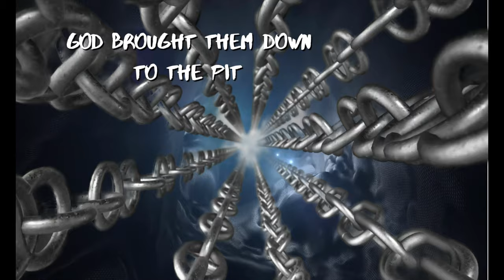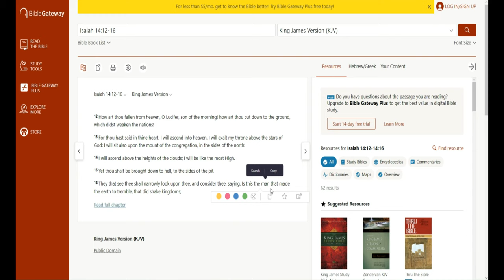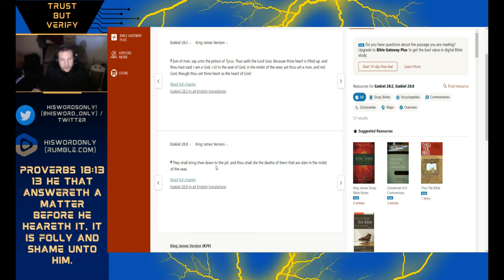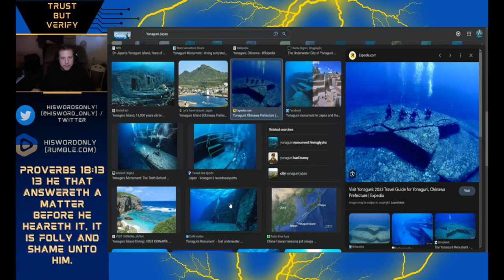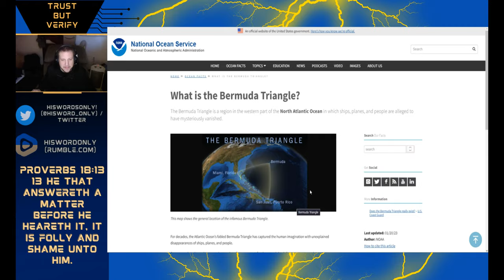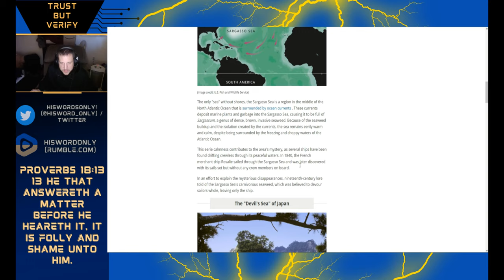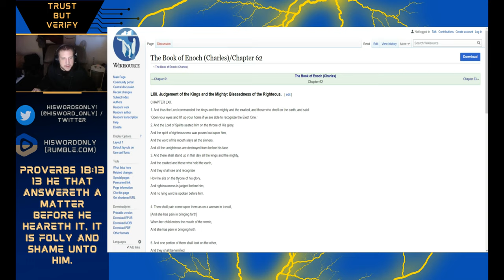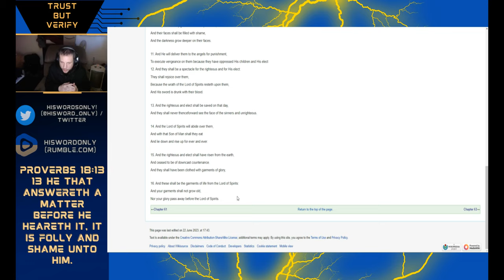Cities of Hell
We go through Pictures of Underwater destroyed cities in many parts of the World. A lot of this is review but I always try to bring new stuff to it.